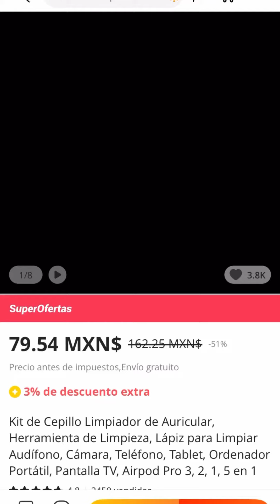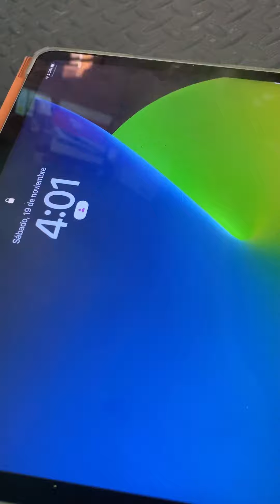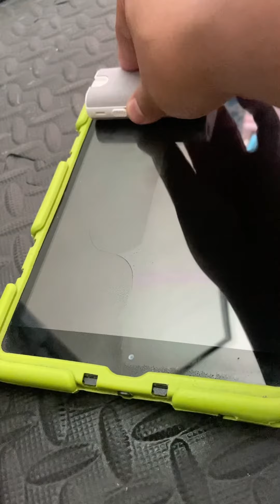Comprando en AliExpress kit de limpieza AirPods y pantallas.